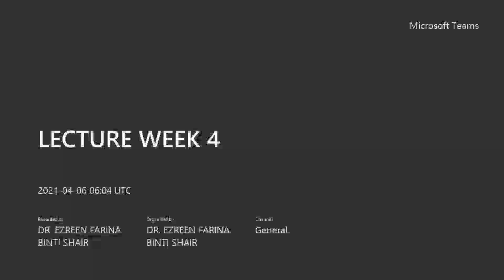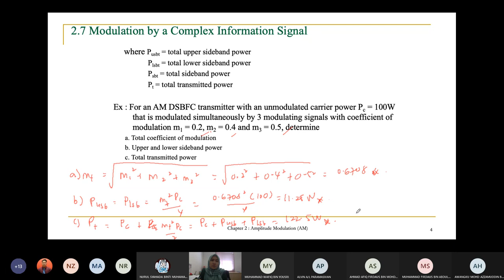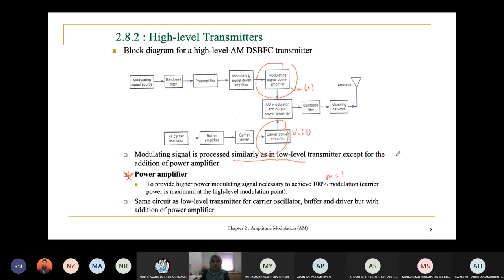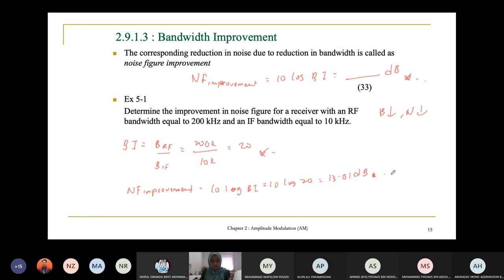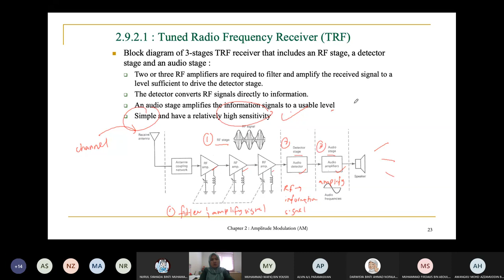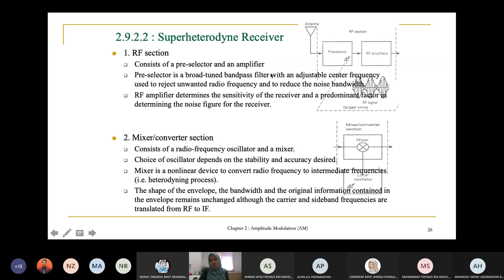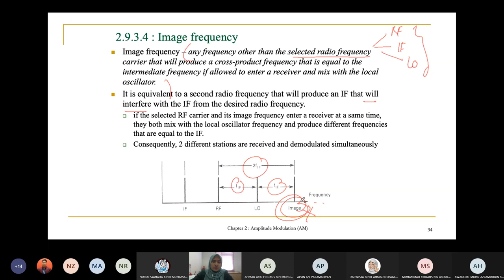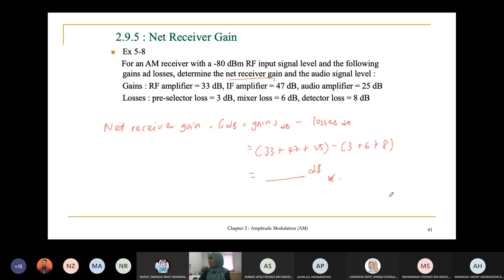CHAPTER 2 (PART 2): MODULATION BY COMPLEX INFORMATION SIGNAL, AM TRANSMITTER, AM RECEIVER